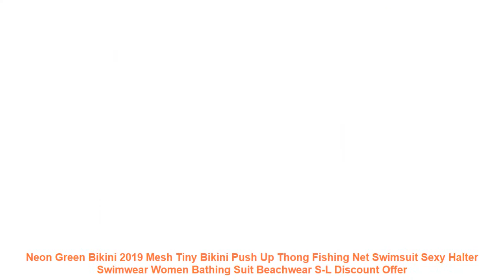Neon Green Bikini 2019 Mesh Tiny Bikini Push Up Thong Fishing Net Swim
Size
Your Bust(CM)
Your Waist(CM)
Your Hips(CM)
Your Cups
Item Flat Measure1(CM)
Recommendation
Cup
UK Size
Recommendation Weight
S
78-82
60-66
78-85
A-B
33
A-B
6-8
35-45 KG
M
80-88
64-70
85-91
B-C
35
B-C
8-10
45-50KG
L
88-95
68-74
91-97
C-D
37
C-D
10-12
55-60KG
XL
95-102
72-78
97-105
D-E
39
D-E
12-14
60-70KG
A buyer Height:155CM Weight:42KG Try S size is fit comfortably.
B buyer Height:163CM Weight:50KG Try M size is fit comfortably.
C buyer Height:165CM Weight:63KG Try L size is fit comfortably.
D buyer Height:163CM Weight:67KG Try XL size is fit comfortably.
Materials:This environmental fabric of swimsuit is superb quality fabric processing. not poor polyester .
Its elastic.non-fading.breathable.durable and quick drying.
Our item is made by experienced worker.Its well cut and trim line well made.
Wholesale and Dropshipping is available
Click on ADD TO CART NOW!
Item Type: Bikinis Set
Gender: Women
Waist: High Waist
Support Type: Wire Free
With Pad: Yes
Pattern Type: Solid
Model Number: 285
Material: Polyester.Nylon
Fit: Fits true to size. take your normal size
Brand Name: Hippie Boho
Size
Your Bust(CM)
Your Waist(CM)
Your Hips(CM)
Your Cups
Item Flat Measure1(CM)
Recommendation
Cup
UK Size
Recommendation Weight
S
78-82
60-66
78-85
A-B
33
A-B
6-8
35-45 KG
M
80-88
64-70
85-91
B-C
35
B-C
8-10
45-50KG
L
88-95
68-74
91-97
C-D
37
C-D
10-12
55-60KG
XL
95-102
72-78
97-105
D-E
39
D-E
12-14
60-70KG
Similar Product
Sexy High Waist Mesh Bikini 2019 Women Neon Green Swimwear Female Swimsuit Push Up Bikini Brazilian
2019 Neon Green Mesh Long Sleeve Thong Bikini Women Swimwear Female Swimsuit Two pieces Bikini set